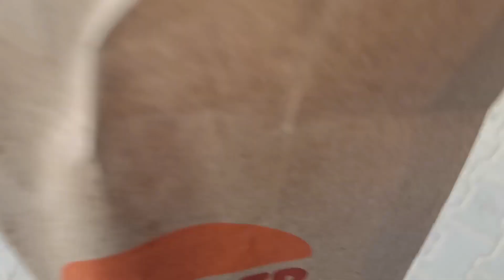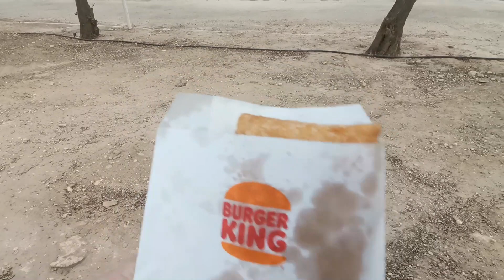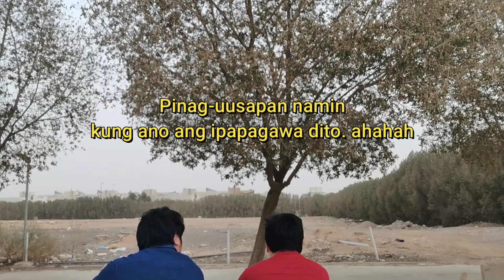Buhay ng isang OFW after work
Pagod na pagod ako sa trabaho.